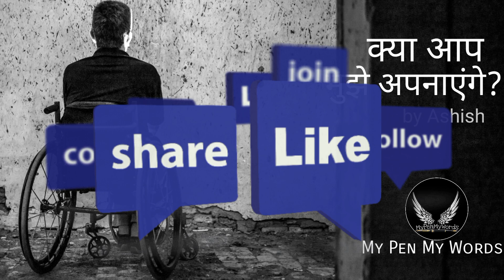kya Aap Mujhe Apnaenge | Emotional hindi story_Struggle | Storytelling | Hindi Kahani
कहानी आपको भावुक कर देगी। बताती है कि अगर आप अपूर्ण हैं तो आपको स्वीकारने में लापरवाही हो सकती है। आपको छोड़ा जा सकता है समय की गोद में।
मेरे द्वारा की गई कोशिश को अपना प्यार दें।

And finally stay safe, stay healthy, keep smiling and keep learning.